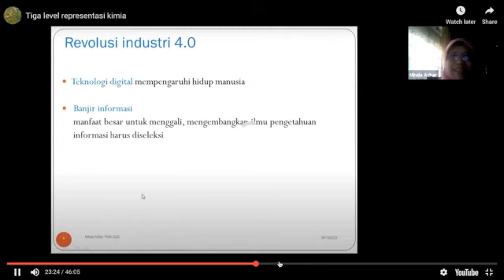Pelatihan Media PowerPoint-iSpring Terintegrasi 3 Level Representasi Kimia - MGMP Kimia Kota Padang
Full title: Pelatihan Pengembangan Media PowerPoint-iSpring Terintegrasi Tiga Level Representasi Kimia bagi Guru-Guru Anggota MGMP Kimia Kota Padang